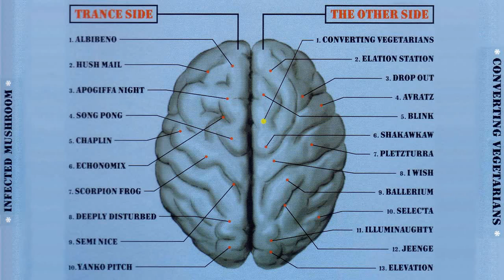Infected Mushroom - I Wish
NOTE: Please install adblockers to block ads. The videos are claimed by record labels. Search for "uBlock Origin".

(lyrics may contain errors)
(?) = not sure if correct

I wish to give, to take, to make, to shake, I wanna see it happen
I want to see, to be, the one that plays the game without no fears and regrets
I want to know you, better than I know myself
I want to feel the end, and to enjoy the consequence

I am playing the game..
the one that will take me to my end
I wait for the rain...
to wash who I am

(x2)

I want to move, to lose, to take the grooves, and to give it all back

I want to take the time, rewind, and to hear (?) right from the start
to be unknown (?) and all alone, lose the kind that are behind
to start a new play by myself and to give the best I have

(x4)